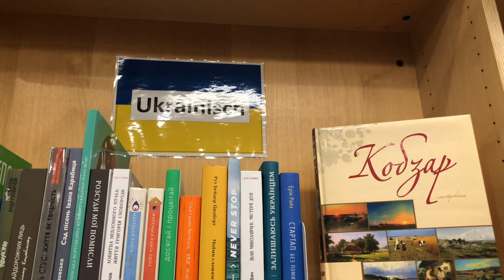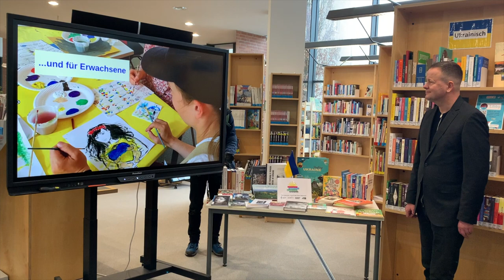Берлінські бібліотеки отримали українські книжки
1 лютого 2023 року посол України в Німеччині Олексій Макеєв передав бібліотекам Берліна українські книжки у рамках ініціативи першої леді України Олени Зеленської «Українська книжкова полиця».

Участь у церемонії взяв сенатор Берліна з питань культури та Європи Клаус Ледерер та керівник району Панков, де розташована бібліотека «Каров», у якій вібдулась церемонія, Зерен Бенн.